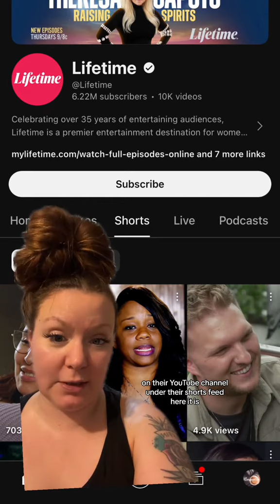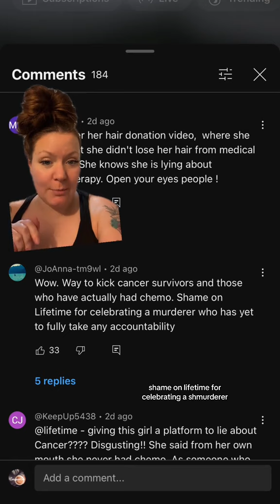Gypsy Rose Blanchard ￼says Chemo lead to Dentures | Viewers upset in new Lifetime Sneak Peek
The Lifetime Network shared a sneak peak of Gypsy Rose Blanchards new “docu follow” series on their YouTube Shorts feed in which Gypsy talks about her teeth, needing dentures and chemotherapy.

Gypsy Rose Blanchard Exposed Gypsy Rose Blacjard Teeth Gypsy Rose Ex Prison Mate Gypsy Rose Husband Ryan Anderson gypsy rose blanchard life time
gypsy rose blanchard youtube channel